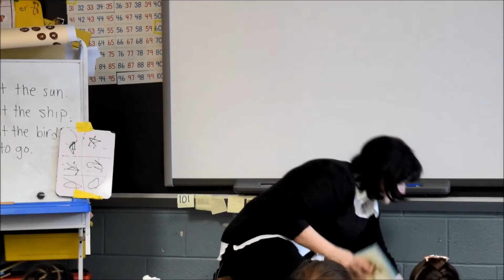"Stand Back," Said the Elephant, "I'm Going to Sneeze!" by Patricia Thomas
Read by retired Aldrin reading teacher Jane Cox